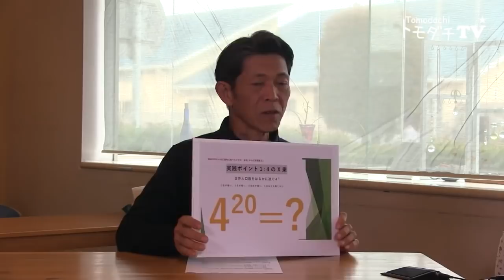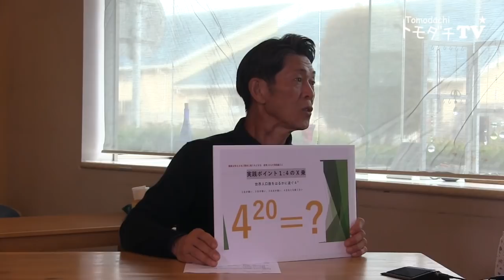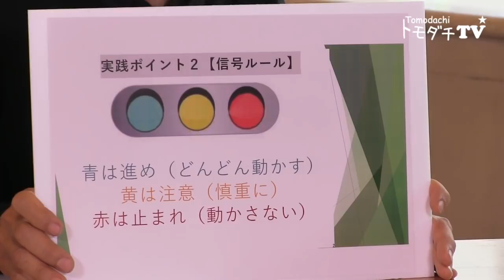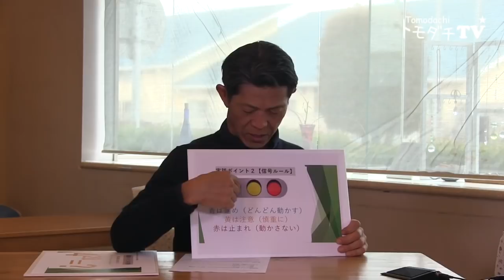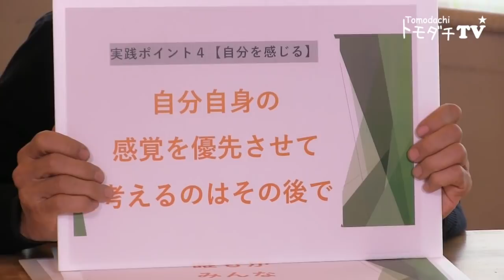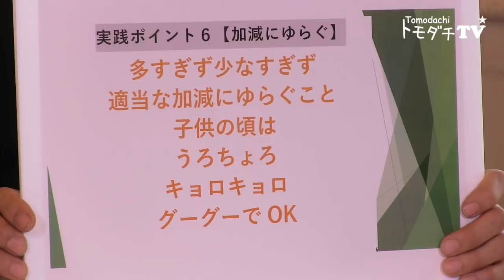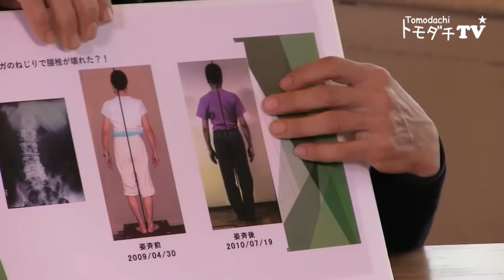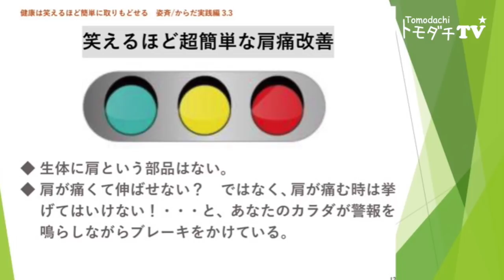【公式・動画ライブラリー】第７回 武田邦彦「笑って暮らして、医者知らず。」ゲスト：片山賢さん ～姿勢を斉えると、健康になるお話。～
‹ゲスト›
片山賢さん
姿勢研究家。シセイプラネット・姿斉塾代表。
姿勢均整専門学校（現：東都リハビリテーション学院）本科卒
呉竹鍼灸柔整専門学校（現：東京医療専門学校）本科卒。
整形外科医・内科・姿勢教室等において約40年間/のべ20万人を越える
姿勢改善指導の実績をもつ。

一般財団法人姿勢学術協会指定 姿勢教育機構 姿斉塾にて
姿勢育成講師の育成およびテキスト作成を兼任。

主著『自然な姿勢の斉えかた』2010年（電子書籍化2011年）

一般財団法人姿勢学術協会は
「すべては姿勢からはじまる」を合言葉に、
人々の保健や健康増進に役立つ
適正な静的姿勢／動的姿勢のあり方の研究や
普及活動を国内外で行っています。

◇武田邦彦先生の記念講演（オンラインライブ）のご案内
５月１７日開催！

＊５回に分けての配信です。

■初回配信：2019年7月12日

■武田邦彦「笑って暮らして、医者知らず。」とは？
病院は死なないようにするところ。
健康にしてくれるところではありません。

健康で楽しい毎日を過ごすためには、
身体はもちろん心の状態も重要です。

病気にならない、
快調な毎日を送るための情報を発信していきます！

■エンディングテーマ：YOKO